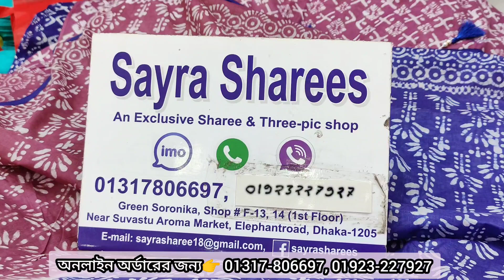বিসনেসের জন‍্য ভালোমানের বাটিক 3পিছ।। Pure Batick 3piece collection